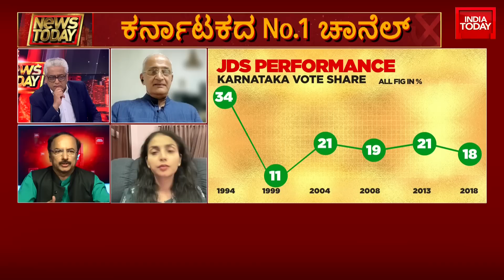BJP Is Trying To Save A Sinking Ship That Is Nose Diving In Depths Of Defeat: Cong Spokesperson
The Karnataka Assembly election is scheduled to be held on May 10 and the results will be announced on May 13, said the Election Commission of India on Wednesday.

The election will be held for all 224 assembly constituencies. The election Model Code of conduct will be implemented from today (March 29).